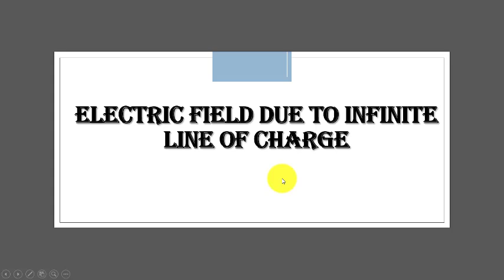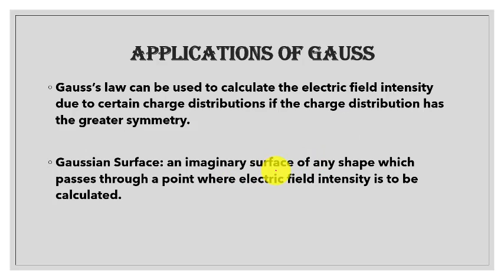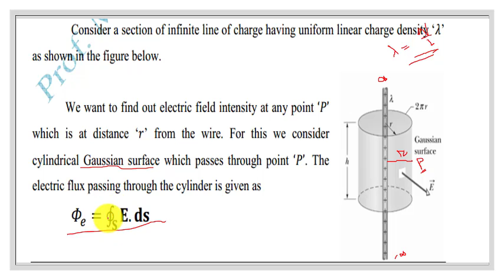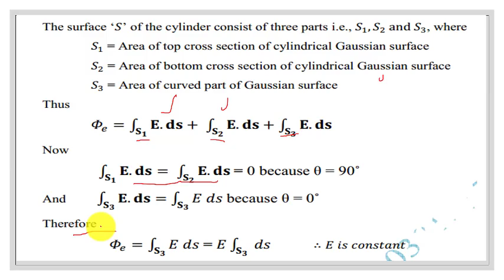Application of Gauss's Law(Electric field due to Infinite Sheet of charge)